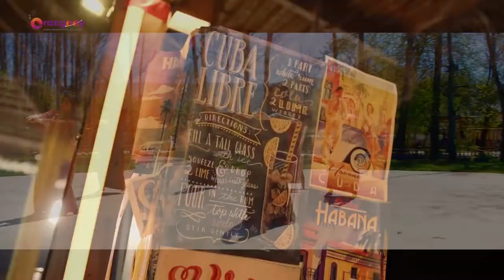Demo Music videos 2021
Choreographer Joseph Salloum
Music videos : Layal Abboud "Asmar" and "Helem walla ha2i2a"
                          Hatem Al Iraqi "Ba3ed Hebni"
                          Nour El Zein " Ala Toul"

Production Design : Ali Kodeih
Director : Rindala Kodeih